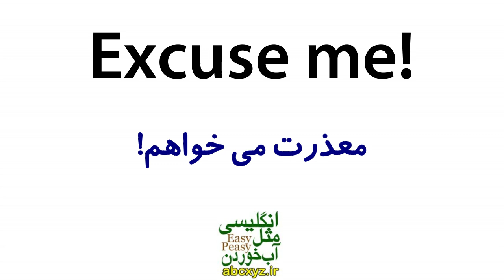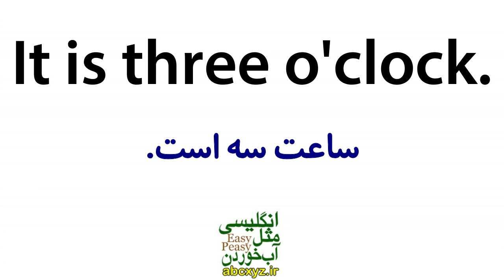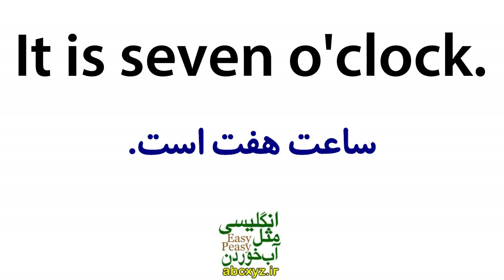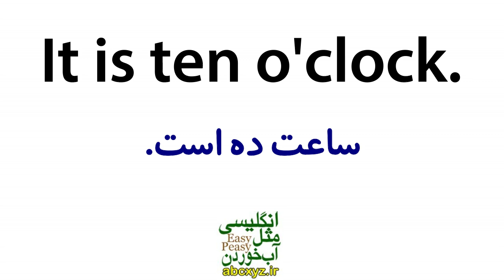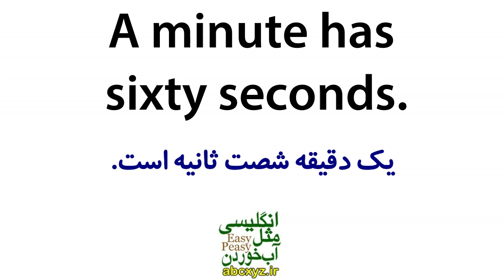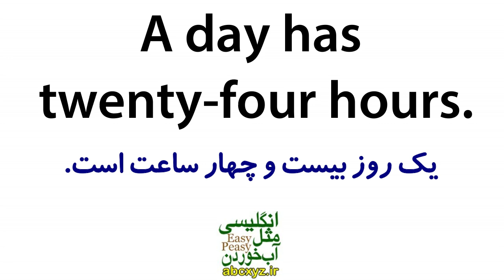یادگیری زبان انگلیسی مثل آب خوردن - درس 8 - آموزش مکالمه زبان انگلیسی به فارسی